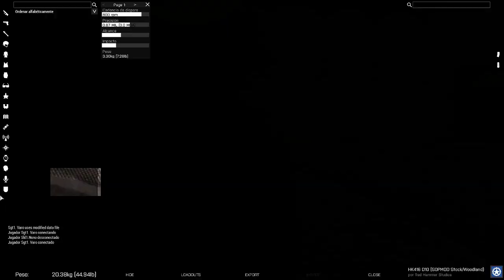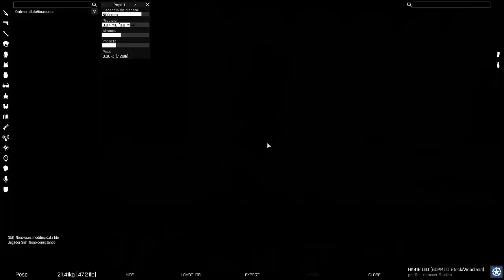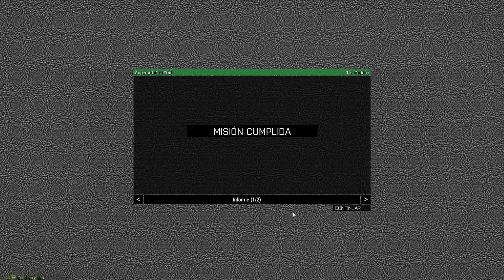Misión: Caperucita roja || Clan MCOE - Arma 3